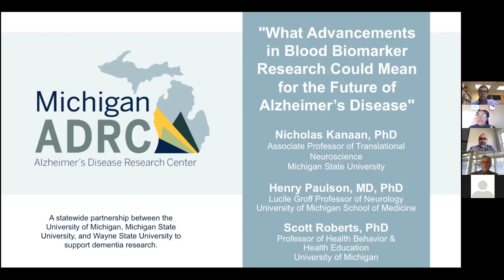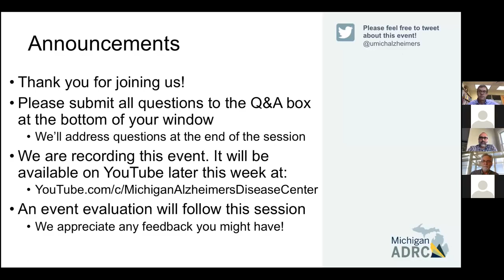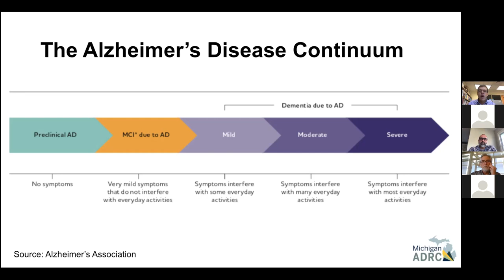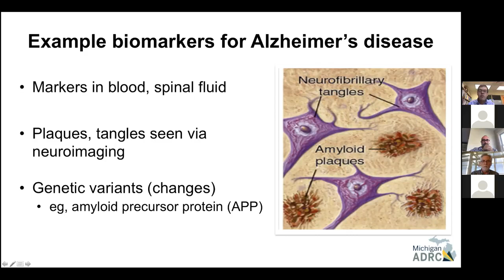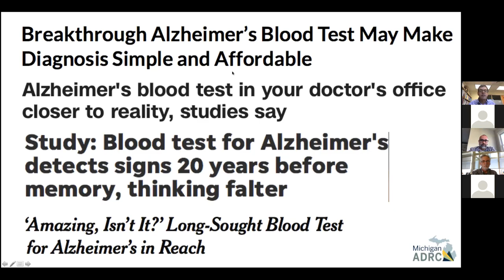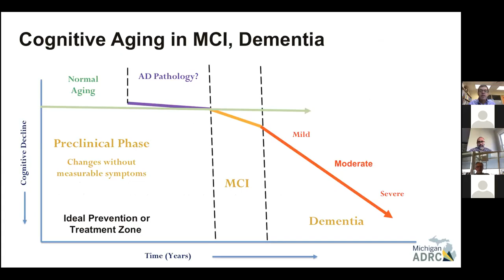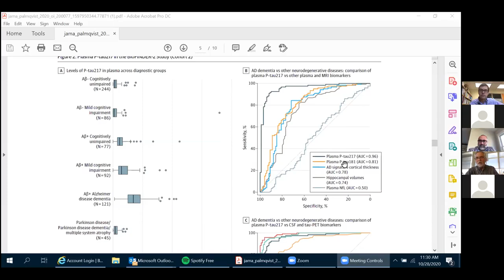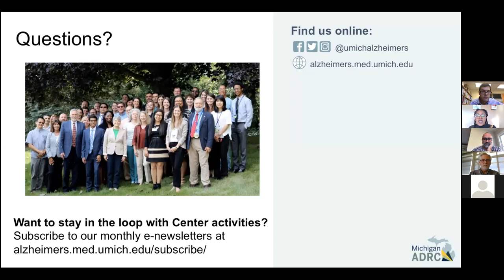What Advances in Blood Biomarker Research Could Mean for the Future of Alzheimer's Disease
October 28, 2020 -- Drs. Scott Roberts of U-M School of Public Health, Nicholas Kanaan of Michigan State University Department of Translational Neuroscience, and Henry Paulson of U-M Neurology